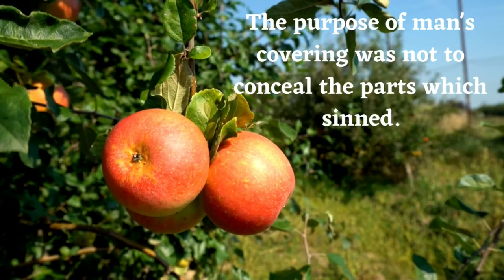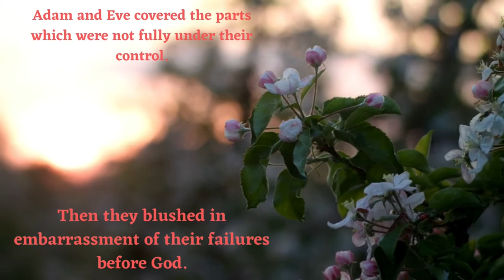Why Adam and Eve Wore Coverings - St. Augustine - Against Two Letters of the Pelagians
Here, St. Augustine shares his thoughts on why Adam and Eve needed to be covered after their sin n the Garden of Eden.

———SOCIAL MEDIA———